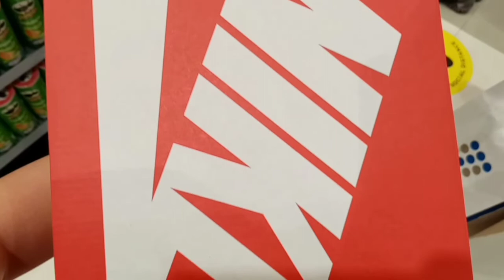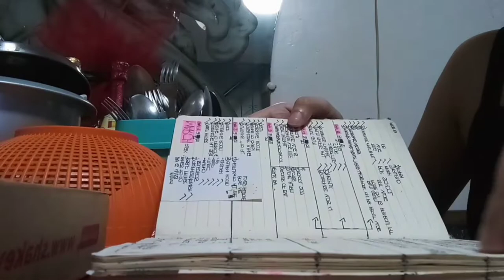WEEKLY DIARIES EP 9(Shopping before Christmas, Moa, Family Time)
I reposted this vlog for the 2nd time because the first one is copyrighted HAHAHA!